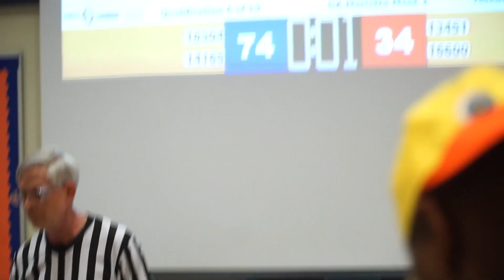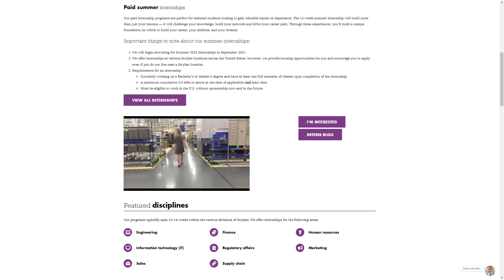FTC Georgia November Events Recap - Freight Frenzy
Freight Frenzy is gearing up! Egan provides a recap and breakdown of events and some of the top performers in Georgia during November FTC events.